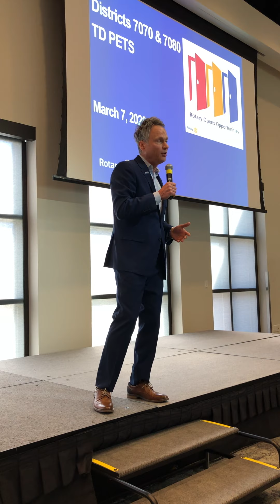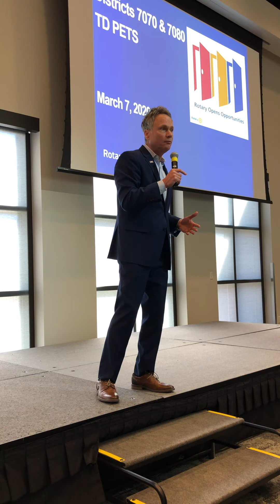Meeting tips for leaders, Rotary Club Presidents | Michael Angelo Caruso in Toronto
These meeting tips are for leaders, C-level execs, Rotary Club Presidents, from author, speaker and Rotarian, Michael Angelo Caruso.

Talking points:

 2:00  Paying homage to meeting guests
 2:45  Be the "Cheerleader-In-Chief" a la Reggie Jackson
 4:00  Help people understand they are great ("self" esteem)
 5:15  When you show interest in others, others will show interest in you

This video was recorded at the Twin PETS (Presidents-Elects Training Seminar) in Toronto, Ontario, Canada.

If you do speaking of any kind, get ongoing tips for being your best (on Zoom, too!).

Give the purrrfect talk every time with Michael’s Presentation Check List

for growing your club, raising more money and getting attention for Rotary.

Michael Angelo Caruso teaches presentation skills that will help you command the room, get noticed and advance your career.

If you’re a leader or salesperson, Michael will help you become a better presenter for the rest of your life.

The most important business skill for leaders and salespeople is the ability to effectively communicate with groups of people. Look into leadership and sales training so you can keep teams interested, motivated and successful.

Use Michael to pump up your next conference or industry event. He’s one of the top keynote speakers in America and he’s spoken on five continents and in 49 of the 50 states. And his reputation is expanding in Africa, Europe, the Middle East, Asia and South America.

Choose from the menu of popular keynote topics on his website which cover the important topics of communication, selling, leadership, motivation speaking skills and change.
Check out Michael’s blog post (on his website) for interesting educational articles about speaking, writing, leadership and marketing.

He also shares writes about his unique experiences on the speaking circuit, so there are lots of great stories that take place all over the world. These posts are often rendered with humor and wit.
Information Products

Michael is the author of many books, including “Work Hacks:  300+ Cool Ideas to Speed Career Success,” which is available as a print book and as an e-book.

Also check out Michael’s booklet titled, “Hmmm…Little Ideas With BIG Results.”

Presentation Training

More on Michael at his website. Join his "Present Like a Pro Group" on Facebook for ongoing speaking tips.

Michael’s online “Present Like a Pro” class is the best speaker training of its kind. Learn how to be an elite speaker in only six weeks!

Set up a free consult with Michael so you can crush your presentations and improve sales.  More on Michael at MichaelAngeloCaruso dot com.
Listen to Michael’s popular “Talk To Me” podcast on Podbean, iTunes and other platforms.

Just click that silver bell on the YT video page to be notified of new videos.

If you’re a fan of video, watch for Michael’s fun Facebook Live sessions.

Like/Comment as you prefer.  Your informed opinion on this content is always welcome.

Remember, the team usually improves right after the leader does.

Michael Angelo Caruso delivers a fantastic keynote on leadership that’s both educational and entertaining. The session covers what your leadership group needs to know about the best ways to educate, motivate, and reward team members.